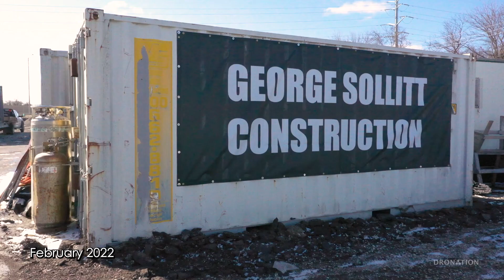Sollitt M5 September 2022 Timelapse